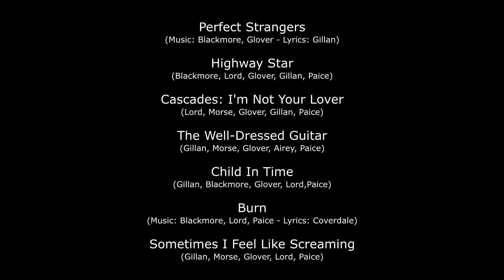The Ultimate Deep Purple Medley (Highway Star, Burn, Perfect Strangers, etc.)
Recorded at Weltklang Studio Plauen, Germany in May 2018 by the Martin Miller Session Band in one continuous take.

Martin Miller - Audio Mix & Video Edit